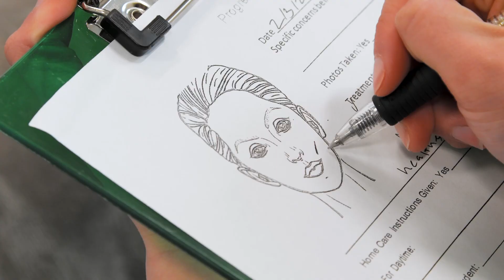Esthetician Promo: Brisa De La Cruz